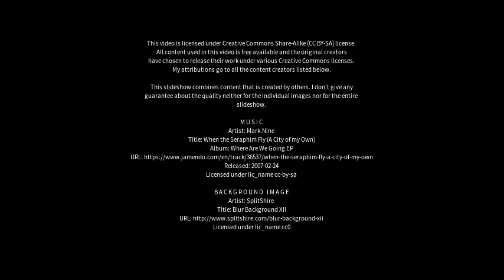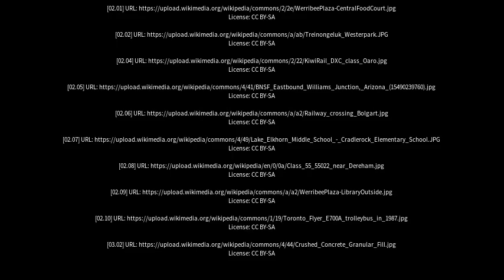Best places to visit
Best places to visit - Hoppers Crossing (Australia) Best places to visit - Slideshows from all over the world - City trips, nature pictures, etc.